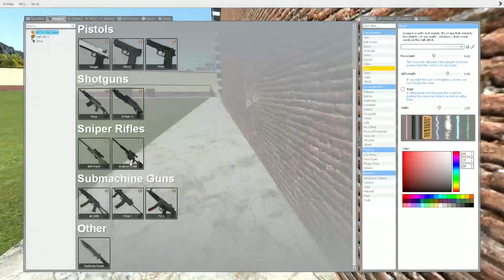Garry's Mod PolyArms Project 1v1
So here is a video sorry for not uploading for 3 days i been busy with my config mods updating them so here enjoy the video

Maps I have no clue: